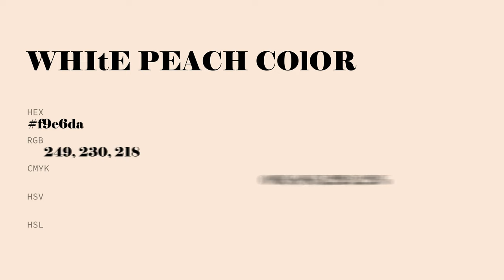White Peach color f9e6da hex color - Orange color - Cool color f9e6da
What color is White Peach ? f9e6da hex color - Orange color - Cool color f9e6da

Hex f9e6da Color Code is also known as White Peach color.

Hex f9e6da Color code in RGB color code model is created after adding 97.65% red color, 90.20% green color and 85.49% blue color.
Hex f9e6da Color code in CMYK color (process color) code model is generated after subtraction of 0% cyan, 7% magenta, 12% yellow and 2% black.